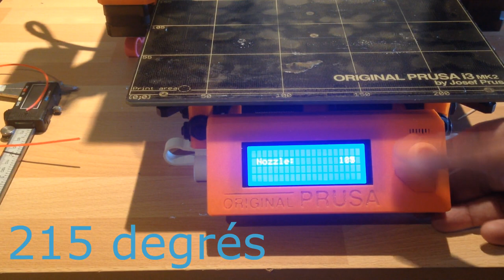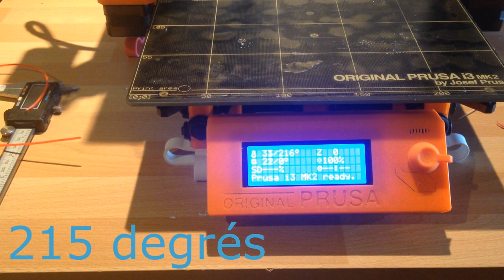[TUTO] Comment purger sa buse pour éviter les bouchages et les problèmes de sous extrusion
Voici la méthode que j'utilise pour purger ma buse afin d'éviter qu'elle ne s'encrasse et ne se bouche. Une buse partiellement bouchée peut causer des problèmes de sous- extrusion, et cela peut aller jusqu'à un bouchage total.
J'utilise ici de l'ABS, la technique s'apparente à celle du Cold pull.

J'applique cette méthode systématiquement quand je passe du PLA à l'ABS (les dépôts de PLA se carboniseraient dans la buse à +250°, et la boucheraient) mais aussi quand je change simplement de type de filament comme le TPU, Wood...

Merci de mettre un petit j'aime ou un commentaire si vous trouvez cette vidéo utile.